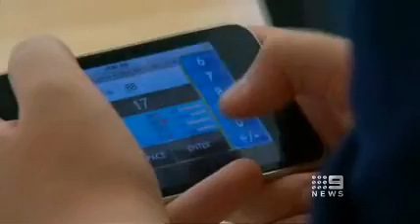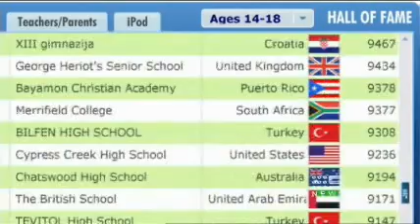World Maths Day 2010 Sydney Apple Store Launch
Channel 9 news interview Tim Power on 3 March 2010 World Maths Day as students around Australia compete in Apple Stores, at school and home.